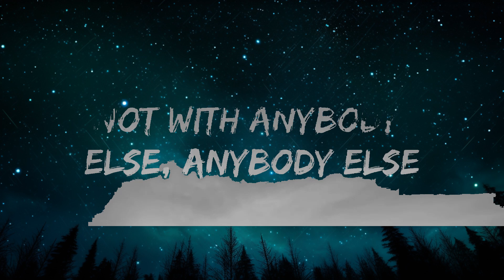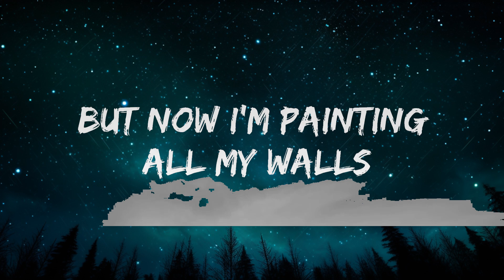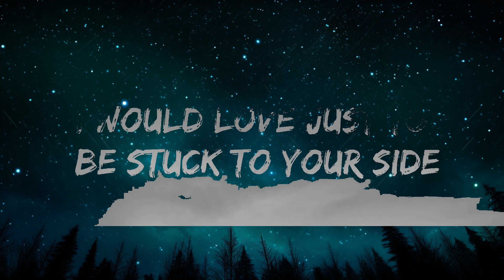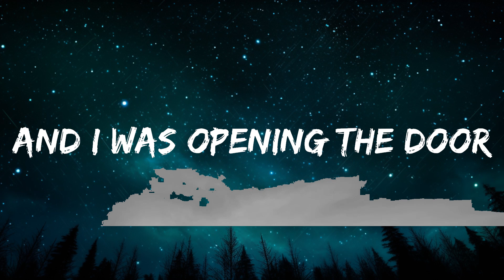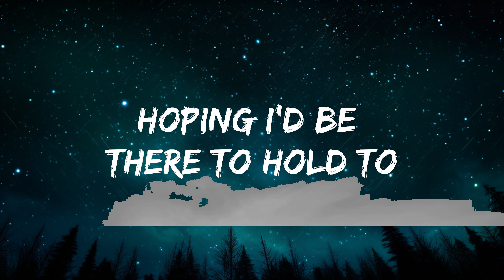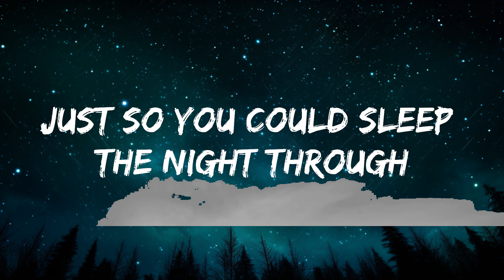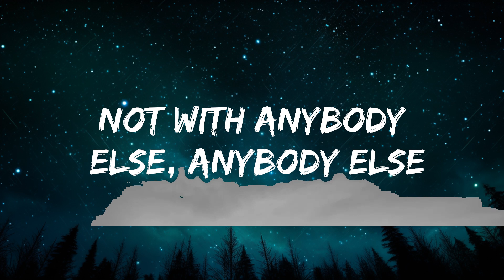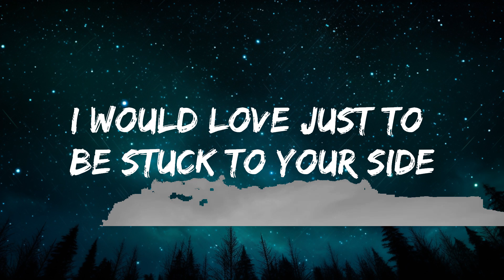Rex Orange County - THE SHADE (Lyrics) |15min Version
🎧 Rex Orange County - THE SHADE (Lyrics)

🎤 Lyrics: Rex Orange County - THE SHADE

[Verse 1]
Hello
Is there an echo in my mind or am I too slow?
'Cause the demons in my head come and go
Never better, all the drugs couldn't ever make me love
Like I want to, and I can hear it in my head like

[Chorus]
Oh, no, oh, my God
How'd I get so damn unlovable?
Yeah, it's all my fault
Can't believe it's so unnatural
The way you tell me, it's all like
Oh-oh-ooh-ooh, oh-oh-ooh-ooh
So damn unlovable
[Verse 2]
Wake up
Sleepyhead, it's time to fuck some things up
All these insecurities, I can't get enough

[Post-Chorus]
So damn unlovable

[Bridge]
I don't care what you said
All the things in my head
Telling me I'm fine
I could be better off
Used to be good enough
Tell me I'm alright

[Post-Chorus]
So damn unlovable
Guess I'm unlovable
So damn unlovable